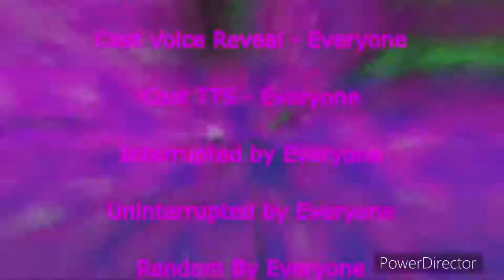Preview 2 The End Of P214537V4.5GE